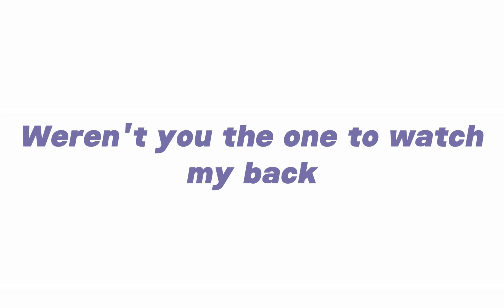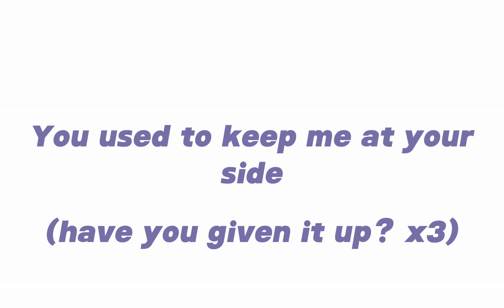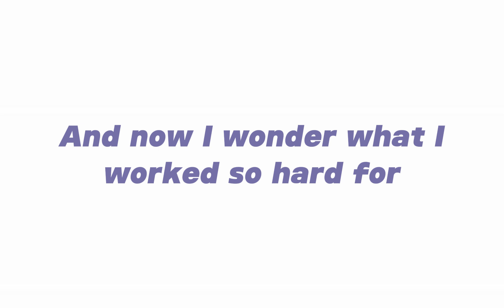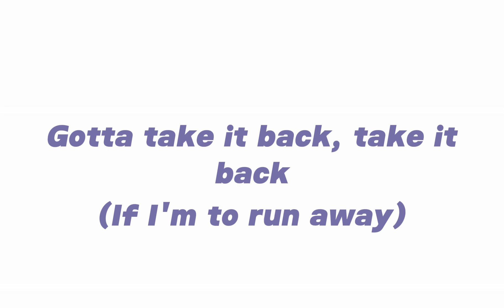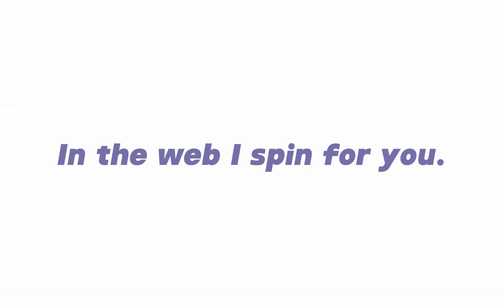The Web I Spin For You: Karaoke/Instrumental | Nightmare Time (The Witch In The Web)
im back from one of my random two month breaks, who knows when ill fade back into nonexistence but enjoy some karaoke tracks for the time being